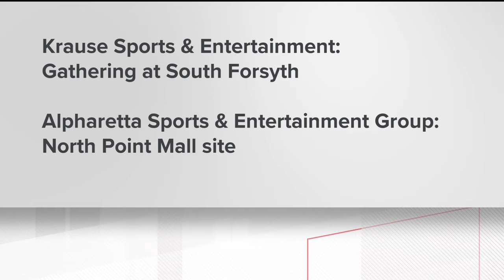Group makes formal move to bring NHL expansion team to metro Atlanta | Here's where they want it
The group, led by ex-NHL player and businessman Anson Carter, represents a second effort to bring an NHL hockey team back to metro Atlanta.